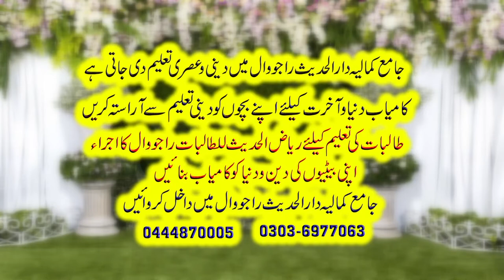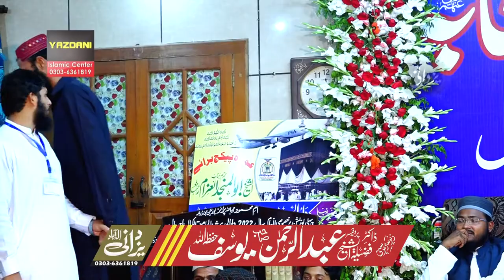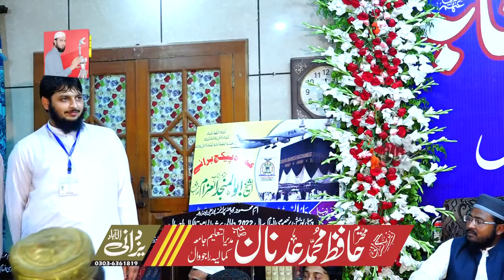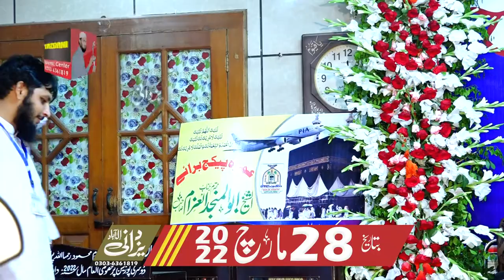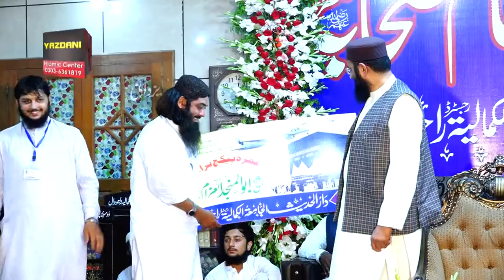Very Beautifull Scene In Jamia Kamalia Rajowal 2022 By Yazdani Official